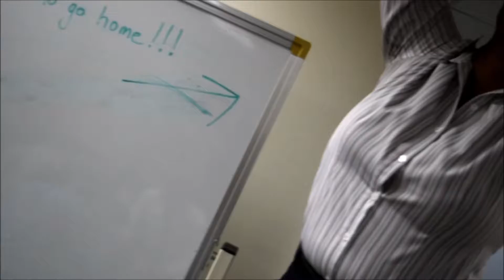My department's mannequin challenge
An attempt at the mannequin challenge...no video editing was done I promise.